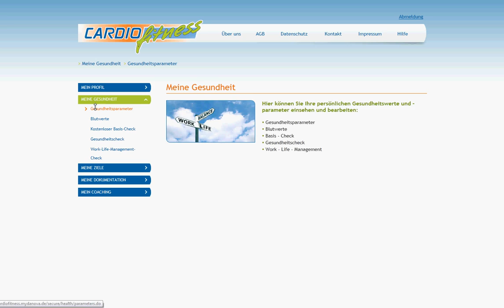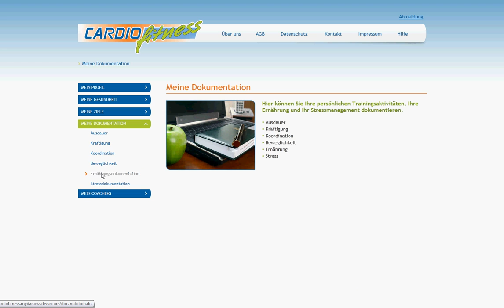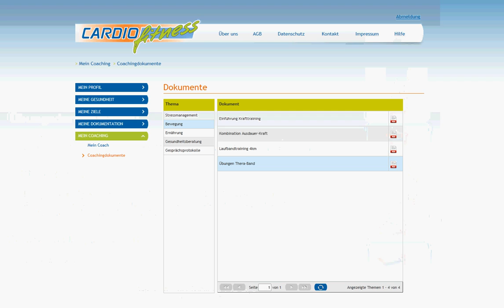Dein Gesundheits-Coach - Mit Profi Betreuung einfach zu Hause trainieren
Stellen Sie sich vor, Sie hätten ein Fitnessgerät gekauft und fragen sich nun wie Sie Ihre gesteckten Trainingsziele am besten erreichen. Stellen Sie sich vor, Sie hätten dafür einen persönlichen Coach, der mit Ihnen zusammen alle nötigen Informationen und Trainingspläne erarbeitet und Ihr Training überwacht. Stellen Sie sich außerdem vor, das und noch vieles mehr gäbe es zu einem Preis, der unvorstellbar günstig erscheint. Reines Wunschdenken? Nicht bei CARDIOfitness. Mit dem zusätzlichen CARDIOfitness Coaching Programm haben Sie die einmalige Chance Ihre persönlichen Trainingsziele in Bestzeit zu erreichen - und das für nur 1 € am Tag.